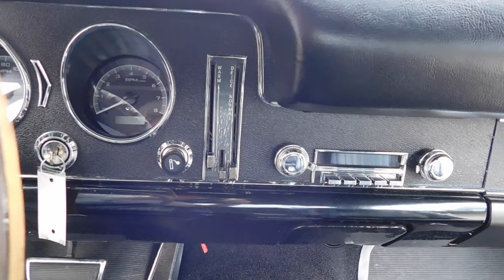1968 Pontiac Tempest Gateway Classic Cars 507 CHA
Introducing a classic piece of American automotive history: the 1968 Pontiac Tempest. This stunning vehicle boasts a pristine white exterior that beautifully complements its sleek lines and timeless design. Step inside to find a sophisticated black vinyl interior that exudes both comfort and style, making every drive an enjoyable experience.

Under the hood, this Tempest is powered by a robust 400 V8 engine, paired seamlessly with a 400 TH automatic transmission. This combination ensures a smooth and powerful performance, whether you're cruising down the highway or navigating city streets. The car is equipped with aluminum wheels and custom wheels, adding a touch of modern flair to its classic appearance.

For your listening pleasure, the Tempest features an AM/FM radio, allowing you to enjoy your favorite tunes as you drive. Safety and convenience are also top priorities, with power brakes and power steering providing enhanced control and ease of handling. The radial tires offer improved traction and stability, ensuring a confident ride in various driving conditions.

Seatbelts are included for added safety, reflecting the car's thoughtful design and attention to detail. This 1968 Pontiac Tempest is a remarkable blend of classic charm and modern functionality, making it a standout choice for any car enthusiast. Don't miss the opportunity to own a piece of automotive history that delivers both style and performance.